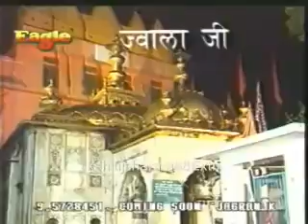Jai Jai Jyota Waliye Maa*N A R E N D R A C H A N C H A L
Durga Ma Bhajan